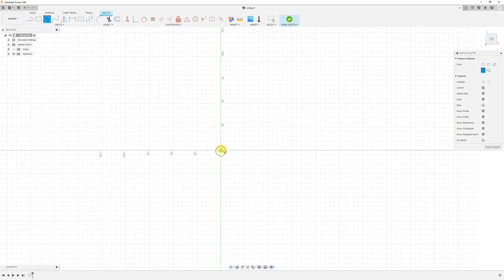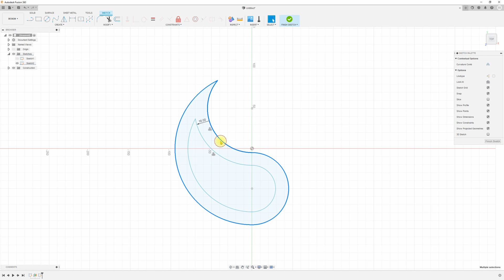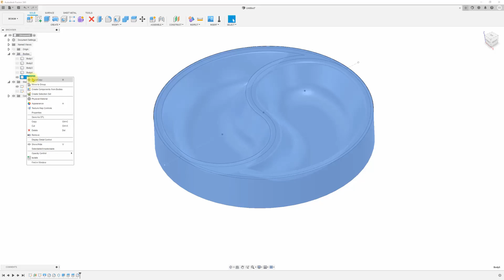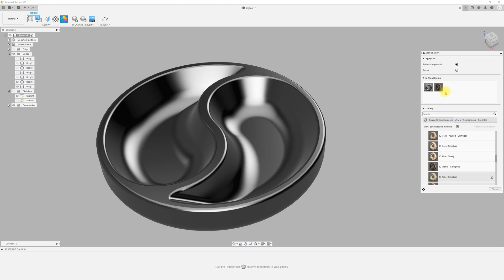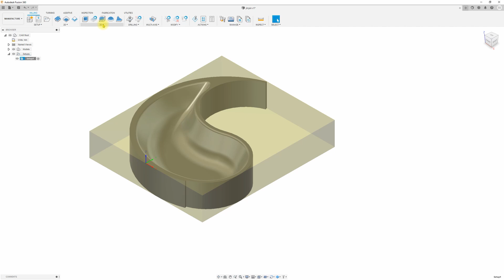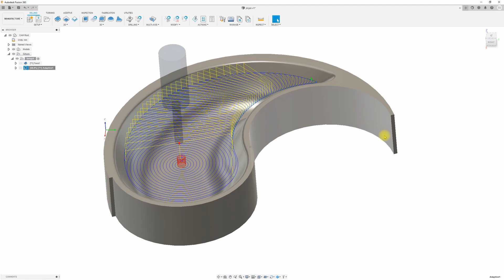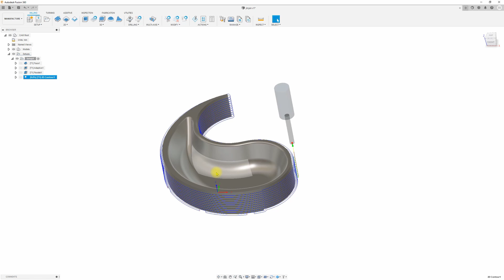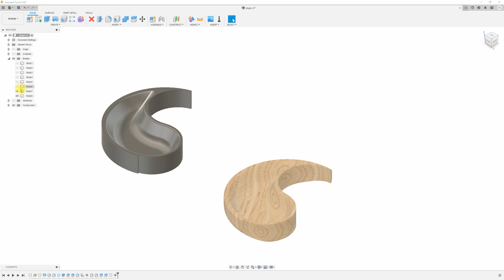Tál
A fafaragás csak hobbi :)
Ebben a videóban, főleg a rajzolás folyamata látszik.
A 3D modellezés is csak hobbi.

A tervező szoftver: Fusion 360